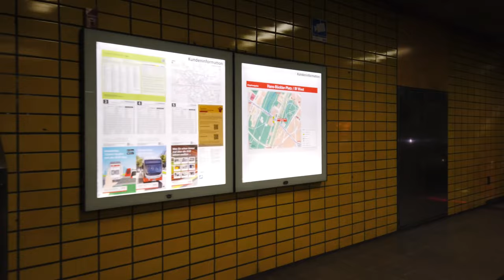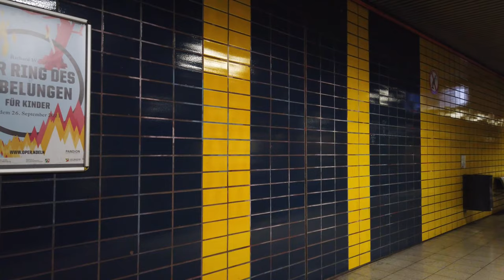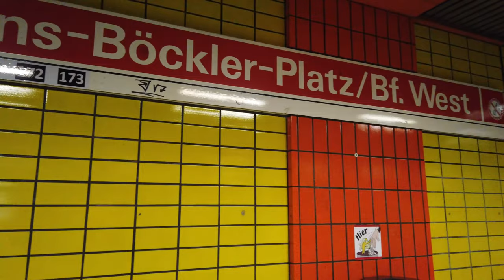Stadtbahn Station Hans-Böckler-Platz/Bf. West - Cologne 🇩🇪 - Walkthrough 🚶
Hans-Böckler-Platz/Bf. West is a station on the lines 3, 4 and 5.
The station opened in 1989.